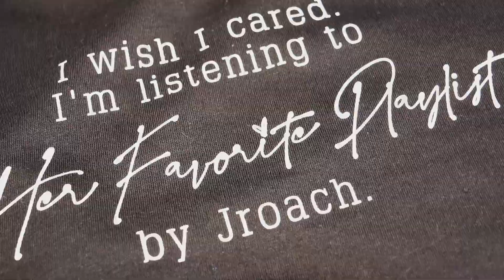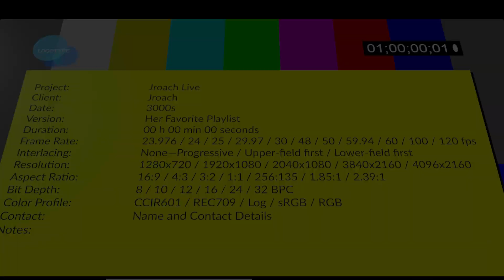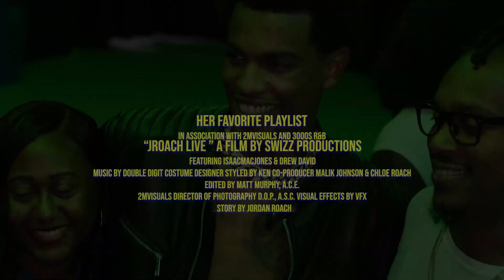Life of Jroach Ep: 24 - MY FIRST HEADLINING SHOW WAS INSANE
I threw a show in virginia with Drew David, Isaac macjones and me performing. I had my dads band playing with me, so it was an insane show!